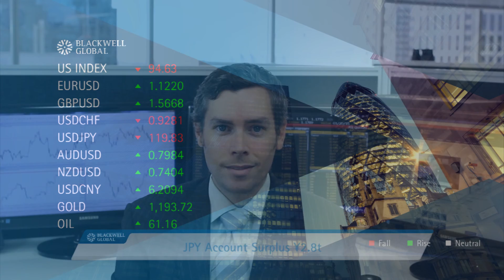Daily Market Report 13th May 2015